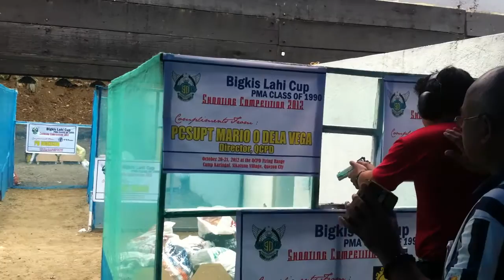PMA BIGKIS LAHI CLASS 90 INVITATIONAL SHOOTFEST Stage 5 Mayne Chester Tan.